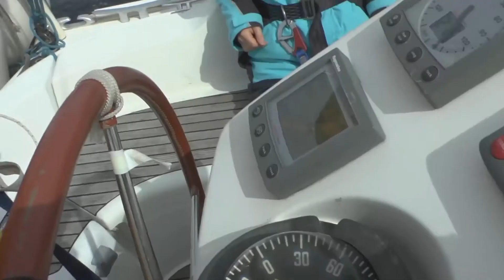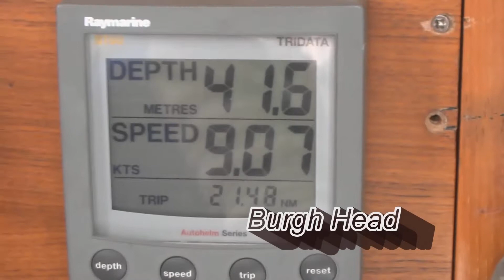Norway talk 2 leaving Kirkwall to leaving Fair Isle